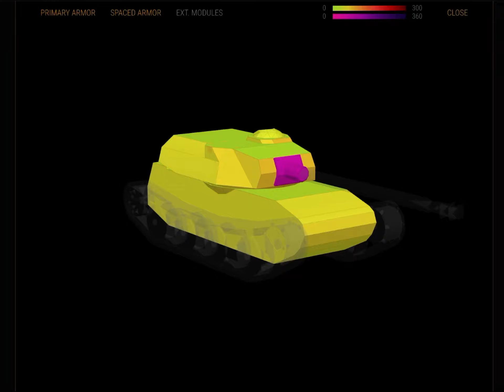The Badrrasque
Doing a preview of the B-C Bourrasque